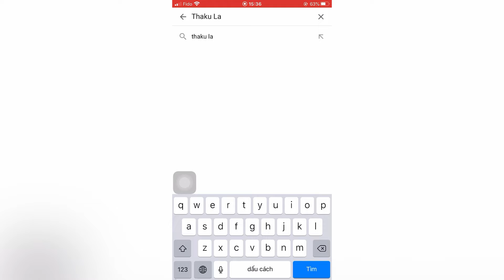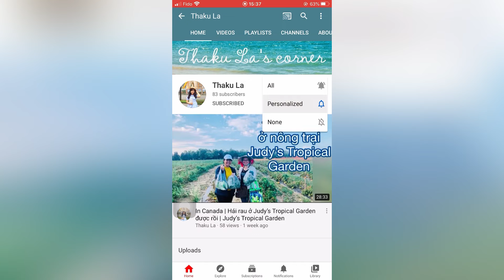In Canada | Hung thần mùa đông khi đi bộ